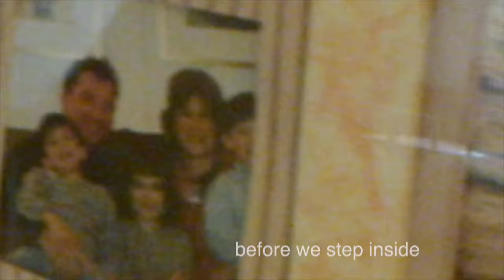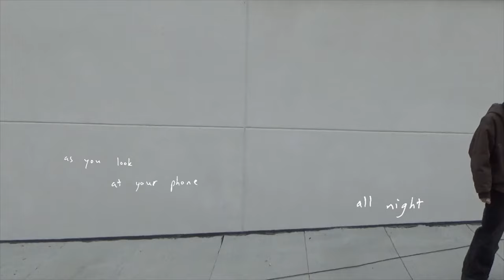Charlie Burg - Before We Step Inside [Lyric Video]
Shot and edited by Charlie Burg
Additional help from DeNae Mathis and Chloe Southern
Lyric editing by Matine Kazemi

Lyrics

Before we step inside
You should know
You said as you lit your cigarette
And your nose glowed red
I felt it just a few days ago
This ache in my bones
It's as if I caught a glimpse of the end

I nod my head, hold the door
We step inside and we dance all night
Til we both lose sight of the end

Got a thousand stories or more
I could share the little details
As you look at your phone all night
But only one of them counts
It's the one that you tell
When nobody's around